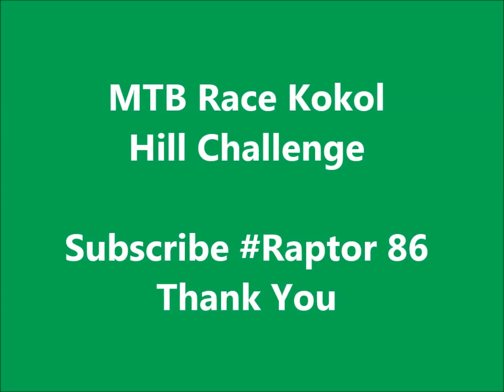Mountain Bike Challenge Kokol Hill 2018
Mointain Bike Kokol Hill